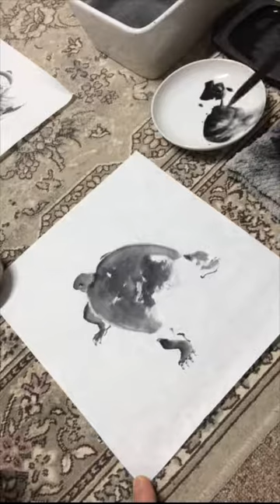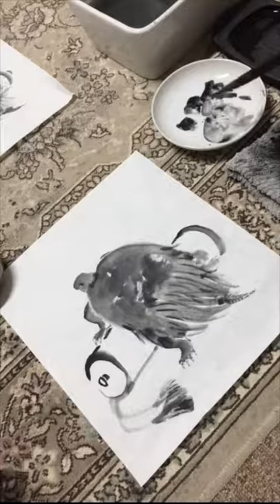すみする動画００２「亀を描く」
すみする動画は荒井克典による水墨画のYou Tube チャンネルです。

The movie you wish to use is the You Tube channel of ink painting by Arai Katsunori.
Thank you for registering your channel.